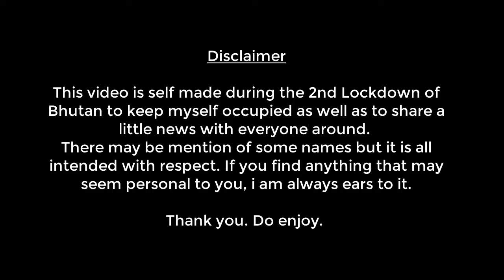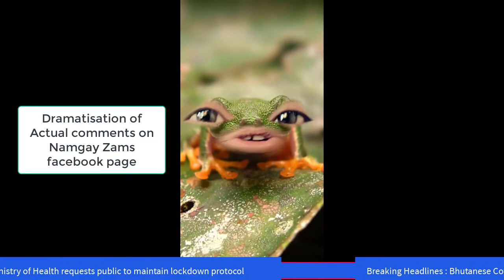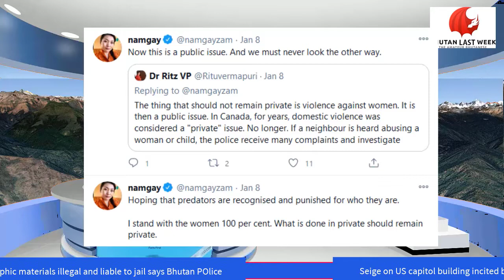Bhutan Last Week, An Amateur Bhutanese Production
A round up of last weeks news, made at home and during lockdown free time.